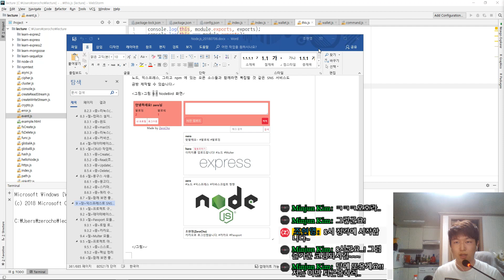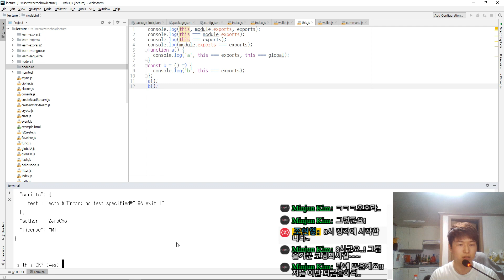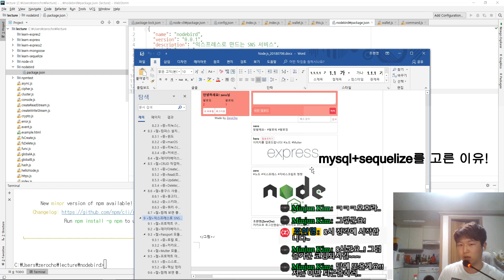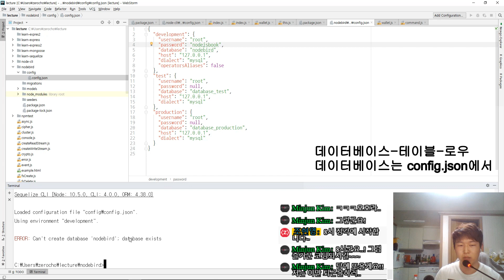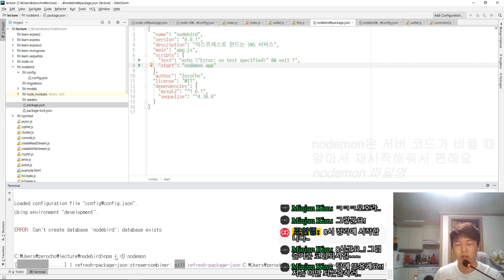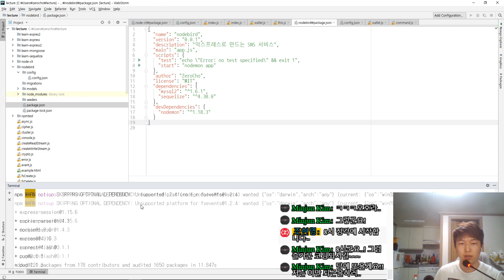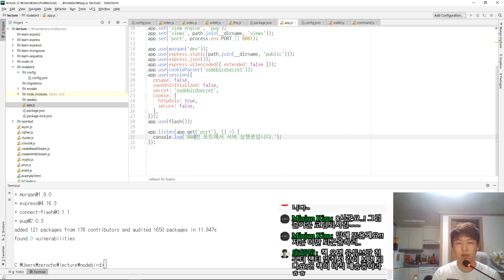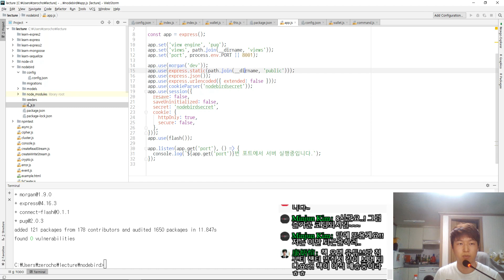ZeroCho의 Node.js 교과서 강좌 10-1. SNS(NodeBird) 프로젝트 구조 세팅하기